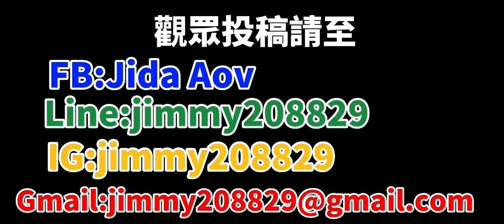傳說對決 紫標埃羅熟練度10000 無情越塔沒在怕 埃羅精華#167